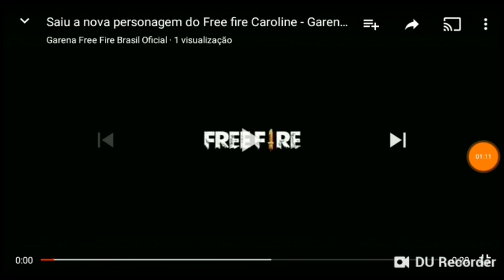SAIU TRAILER DA NOVA PERSONAGEM (CAROLINA)